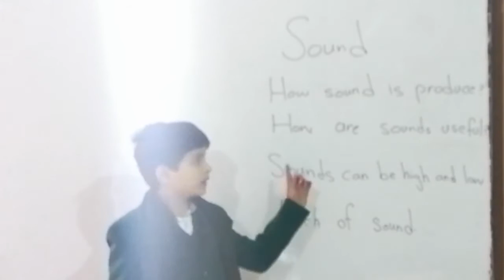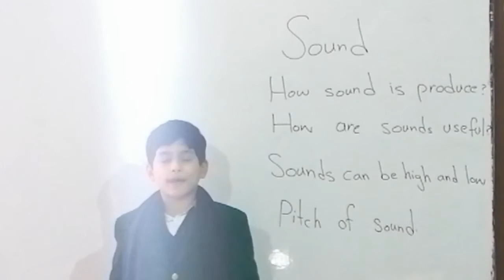Maaz Class Three (Alpha)